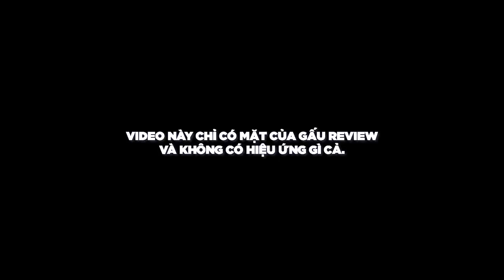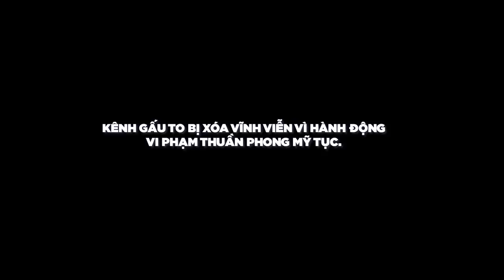Open Anything | Ly Không Đổ Cho Người Hậu Đậu | Gấu To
Ly dành cho mấy cô cậu hậu đậu này mua đê mua đê